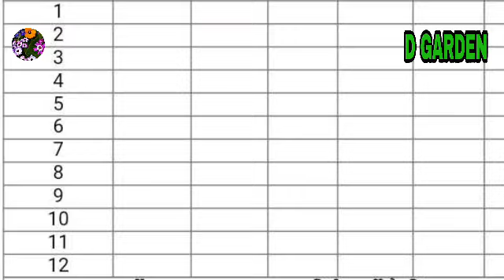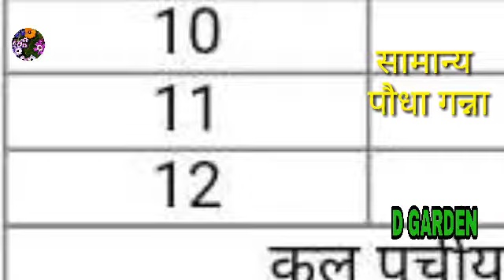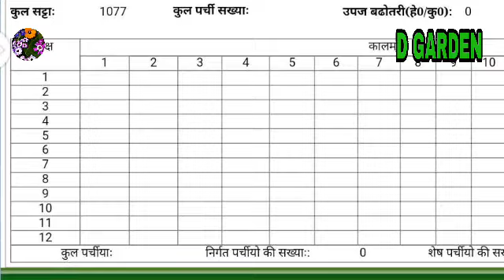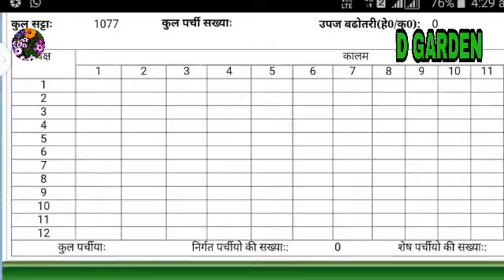जानिए अपने गन्ना कैलेंडर के बारे में अर्ली गन्ना पर्चीया व सामान्य गन्ना पर्चीया किस हफ्ते में है।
D GARDEN में आपका स्वागत है.
किसान भाइयों मैंने अपनी इस वीडियो में बताया है कि आपकी कैलेंडर में गन्ना पर्चीया अगली गन्ना पर्चीया वह सामान्य करना पर्चियां किस किस हफ्ते में किस कॉलम में लगी हुई है। धन्यवाद.